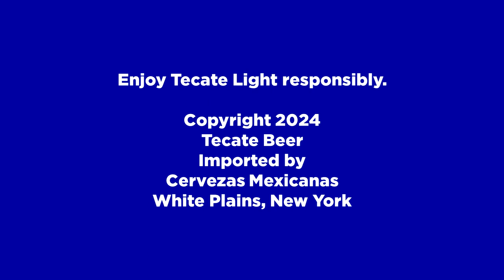Tecate Light New Radio Commercial (2024)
Enjoy Tecate Light responsibly.

Tecate Beer
Imported by
Cervezas Mexicanas
White Plains, New York

ThouShallNotSteal (Exodus 20:15)
HuwagMagnakaw (Exodus 20:15)